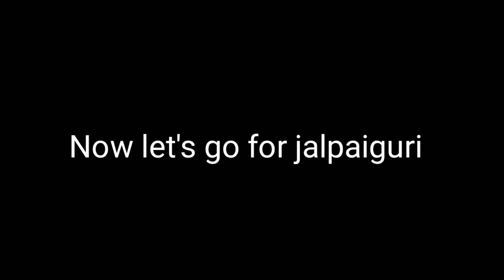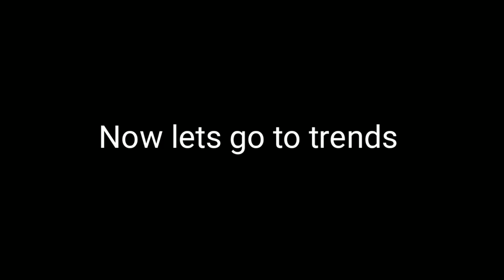10000rs shopping 🤑 || Durgo pujo special shopping || vlog no.5 || subhrajit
Hey guys this is my 5th vlog I hope you all enjoy this video

Editing- kinemaster diamond 💎